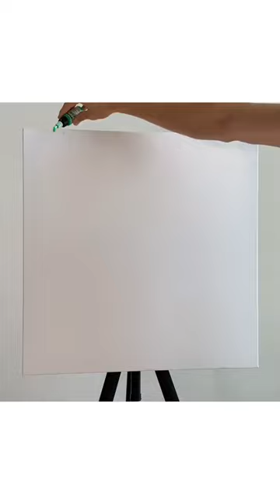Painting Felix the Cat on a flowery window. 🎨